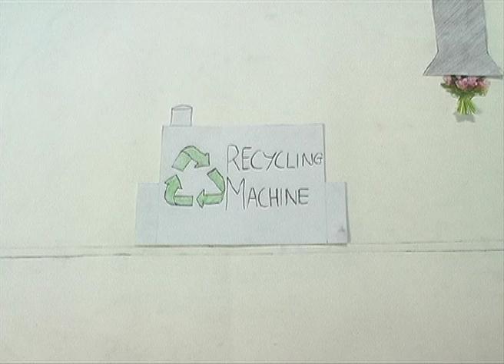Recycling Commercial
Howdy! This is my very first YouTube video, so bare with me as i'm new to uploading videos and such!

I made only just finished this film yesterday, (09/12/2010), but overall it took me around 3-4 weeks to make. This film was my first animated film for college. It took;

12 hours to shoot.
3 hours to edit the film and sound.
And a lot of Mount'un Deeew to keep me going.